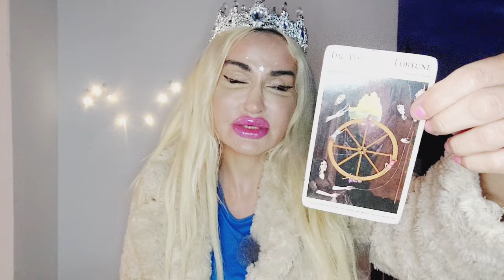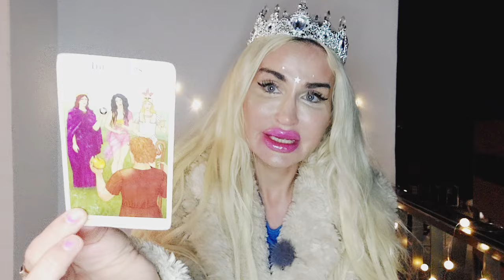GEMINI TAROT ♊️ "WOW🙀SOMEONE REALLY DOESN'T WANT U 2 KNOW THIS..(IT'S UR DOUCHEFLUTE 😉)" 💜MARCH 2024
✨️Gemini Tarot March  2024 Love reading💙

✨♥️SPIRITUAL COACHING (💥30% off until the end of November!): Connect to your guides, patron Goddesses and Gods, work with Tarot archetypes and energize your life for healing and success with Goddess energy. All sessions are tailored to your unique needs.

*I do not work against anyone’s free will. My magic will not control a specific person, or get a specific person to fall in love with you (cancernovemberbut the right person will!). All done with love and light and a sprinkle of the stars.😇 Some people call this the right hand path or light magic.✨